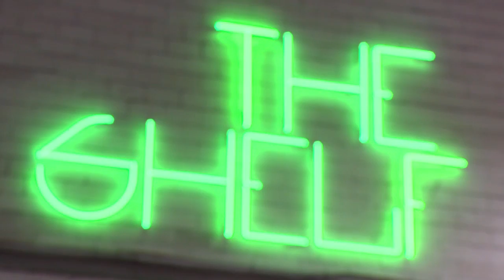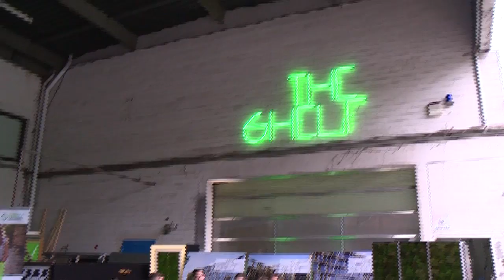PANDION THE SHELF- der Gewerbehof 2.0 in Kreuzberg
PANDION THE SHELF- wird der Gewerbehof 2.0 auf einem Teil, des ehemaligen Geländes der Autovermietung "Robben&Wientjes, in der Prinzenstraße 89/90. Der Neubau des Gebäudeensembles beginnt im August 2018. Es entstehen auf 18.000 Quadratmetern Fläche Büros, Gastronomie, Kleingewerbe und Kultur. Mehr zum Gesamtkonzept gibt es im Beitrag...